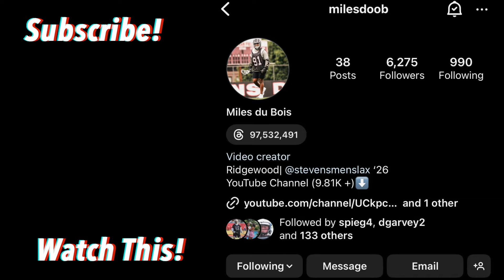Can a High School Lax Team Beat a D3 Team?!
I sit down with Mitchell Pehlke, Ferda, LaxGuyScotty and Conner Eck to discuss different lacrosse topics. At the end we talk about if a high school team could beat a D3 team!